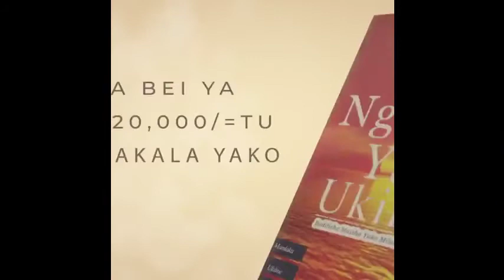A5:Tofauti Kati Ya Sheria Na Neema | Mwalimu Huruma Gadi-21.05.2021